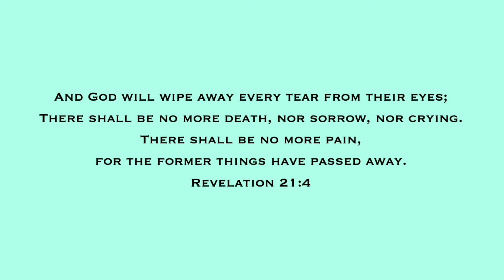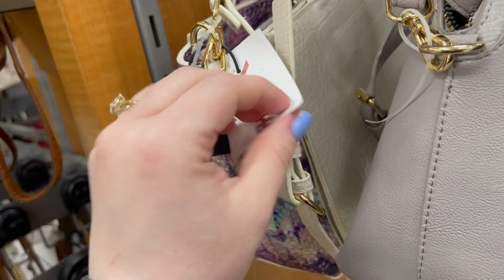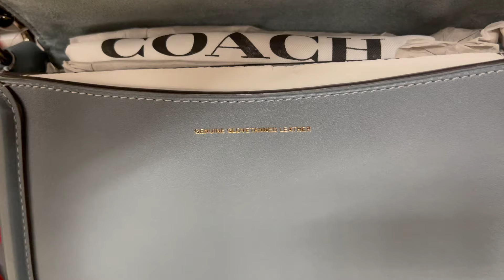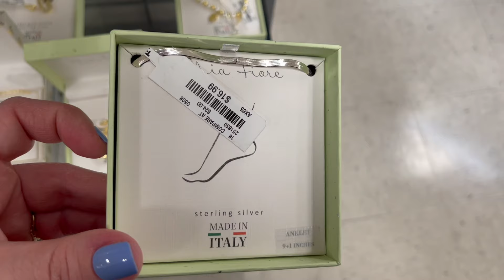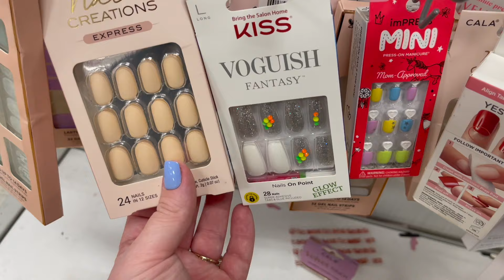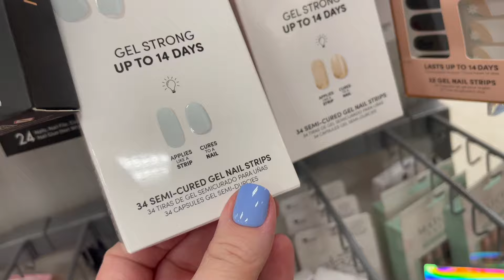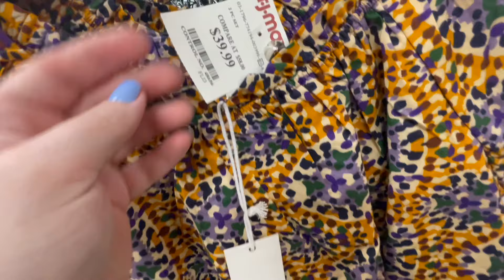TJ MAXX SHOP WITH ME 2024 | DESIGNER HANDBAGS, CLOTHING, SHOES, JEWELRY, NEW ITEMS